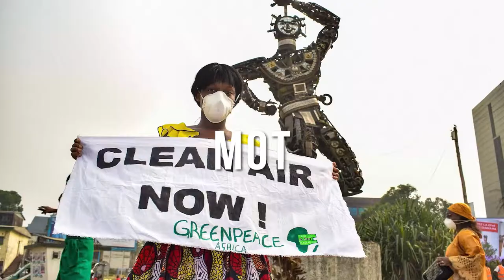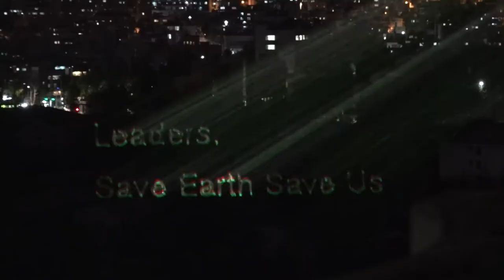Et tilbakeblikk på 2021 og kampen for planeten vår